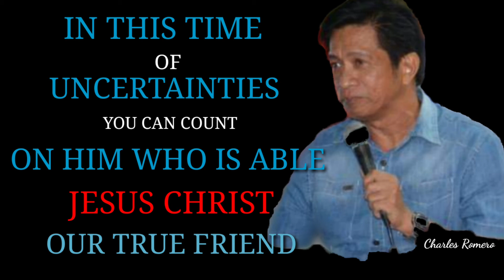Jesus Christ our true friend.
Jesus Christ our true friend because His love for us is eternal. He loved us even when we were a sinner.